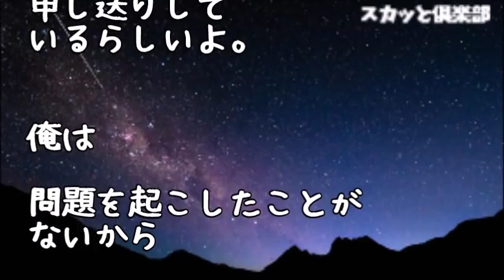【修羅場】公園で子連れの若い父親と遭遇→見慣れない人だと思い話かけたら「最近嫁と家事をバトンタッチした」らしい→数日後「子供を使った●漢がいる」という張り紙を発見した！まさかとは思ったが…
【修羅場】真冬の早朝の公園に薄着の女児が…私「こんな時間にどうしたの？」女児「私ﾀﾋんでもいいの」→女児の話から放置子と判断し警察に届けると、壮絶な事実が判明して…

【修羅場】妊娠29週目で入院し3歳の長女と旦那2人生活に→旦那「任せろっ！」→2日後 長女が近所の公園でぶっ倒れているのを発見され病院に運ばれた…

【修羅場】父＝急逝 母＝鬱病 私＝4歳は放置子…私「お母さん動かないからな…公園でヘビイチゴ食べよ」女性「何してるの？」私「これオイシイよｗ」すると…【スカッと倶楽部】

【修羅場　衝撃】バスケ部時代、近所の公園で筋トレしてるといつもいる変な女がいた。ある日Ａが女にキレ、しばらく女の姿は見なかったが…ある日「Ａ！やめろ！それに触るな！」【修羅場・衝撃体験をお

●引用元
▽記事